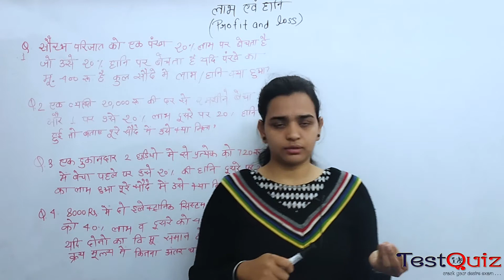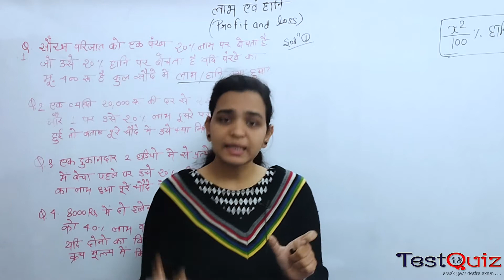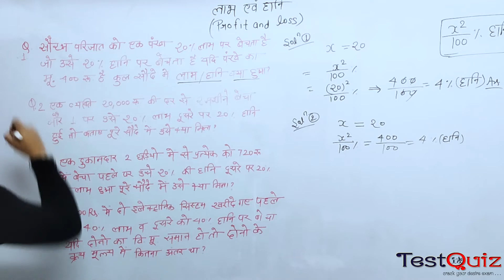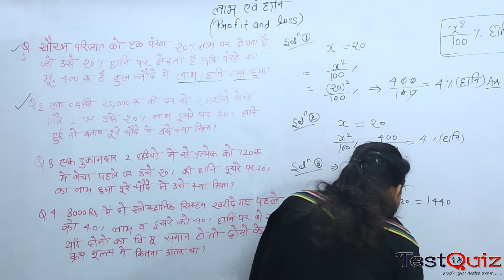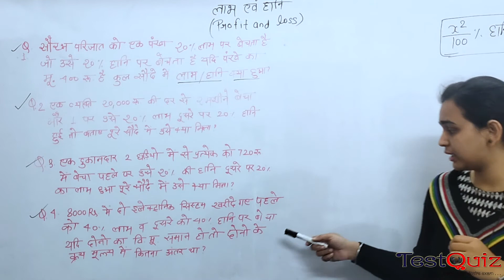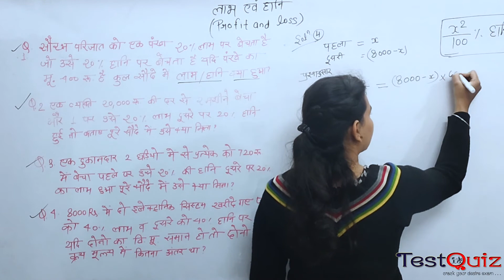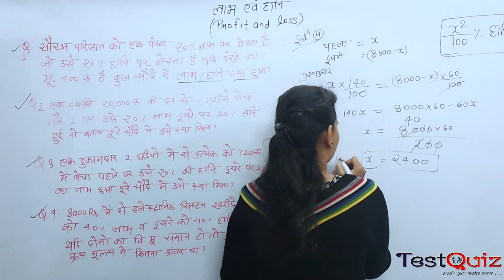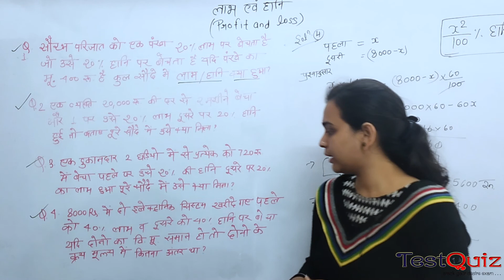Chap 06 lec 06 Comparing Quantitys मात्राओ की तुलना लाभ और हानि